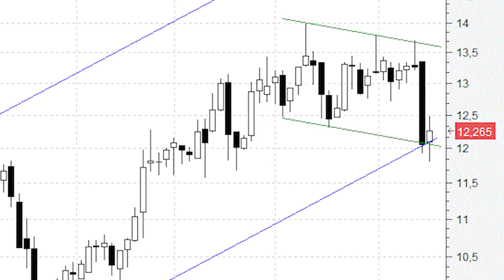Impecable reacción alcista de Indra desde la base del canal (soporte)